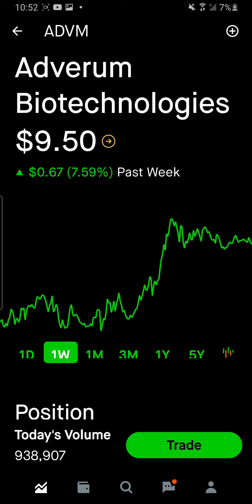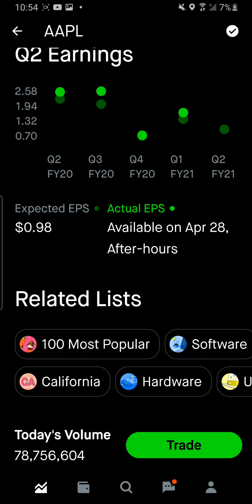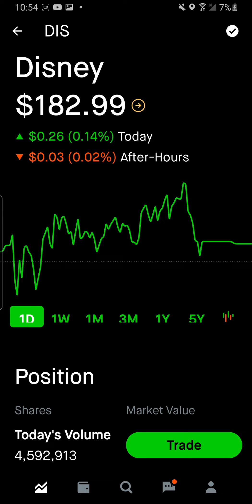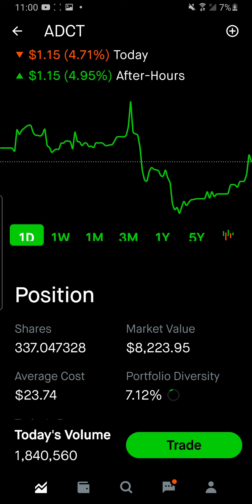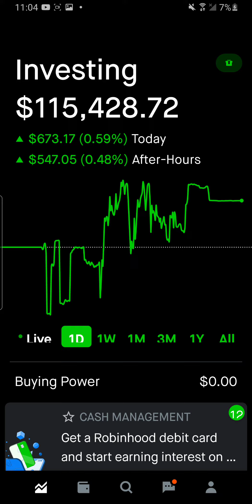THIS STOCK IS ABOUT TO EXPLODE 🚀🚀🚀 Journey to $1Million Update Apr 23 2021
🚀 Follow on Instagram $$$- Schrute Stocks Squad

Daily Robinhood portfolio update.